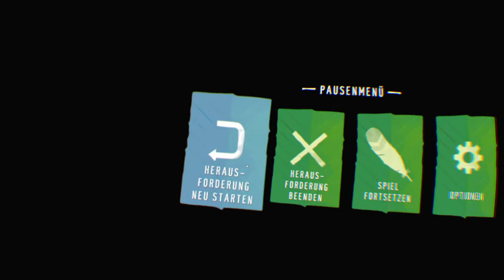Eagle Flight PS4 VR Story 1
EAGLE FLIGHT